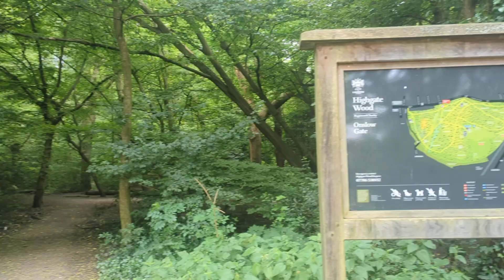A forest walk in Highgate Wood, London 🪵🌲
Take a forest walk with us in Highgate Wood, London!